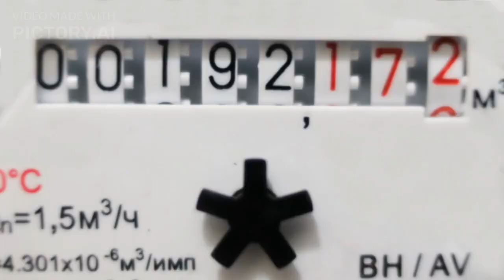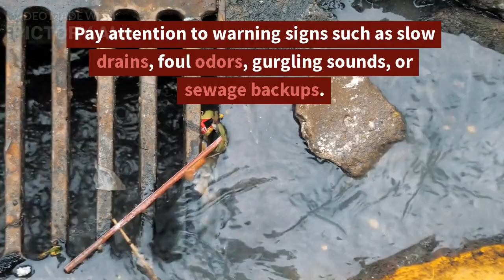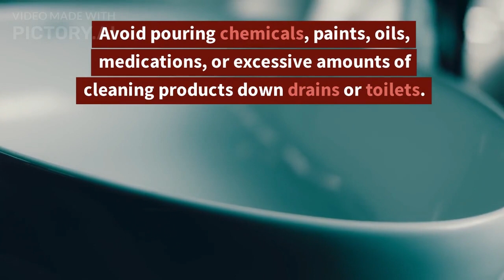AMAZING VIDEO ON SEPTIC THANK ! AVOID THESE MISTAKES IN SEPTIC TANK CONSTRUCTION.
AVOID THESE MISTAKES IN SEPTIC TANK CONSTRUCTION.
*Hello Engineers*
*Are you interested to get 25 CHECKLISTS*
*RELATED CIVIL ENGINEERING WORK*
*Name of Checklists as per Below*
*1.Checklist for Bhoomi Pujan*
*2.Checklist for Excavation*
*3. Checklist for masonry*
*4.Checklist for Shuttering*
*5.Checklist for PCC*
*6.Checklist for Reinforcement*
*7.Checklist for cast in situ piles reinforcement*
*8.Checklist for Concreting*
*9.Checklist for Block/Brick work*
*10.Checklist for Plastering work*
*11.Checklist for Granite/Marble laying*
*12.Checklist for Tiling -Dado/ Flooring*
*13.Checklist for Bored Pilling*
*14.BOQ for civil  repair work*
*15.BOQ of Substation*
*16.Subcontractor document tracker sheet*
*17.IMP Formats sheet for Civil Engineer*
*18.Concrete, Steel, Brick Calculator sheet*
*19.Unit Convertor*
*20.Quantity sheet of Civil work*
*21.Structure design sheets of Building Components*
*22.Interview form for Site Engineer*
*23. Checklist for Painting work*
*24.Checklist of Project Closeout*
And
*25.Estimate Template*
*NOTE*
*ALL ABOVE SHEETS ARE IN EXCEL FORMAT*
*जर वरील cheklists कोणाला पाहिजे असतील तर मला Personally Msg करा.*